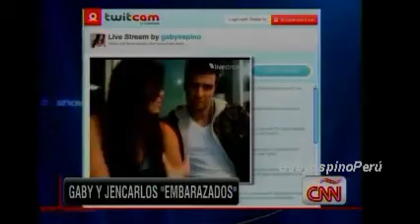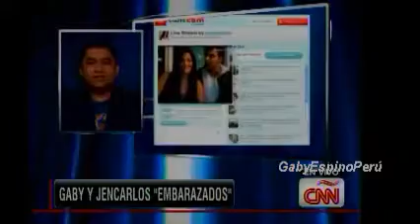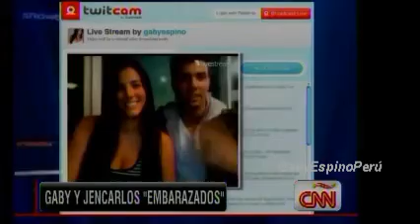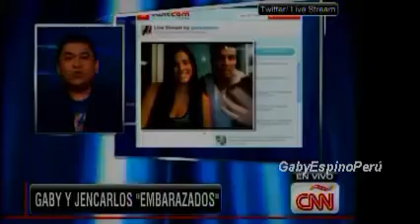Show Biz - Gaby Espino y Jencarlos Canela confirman embarazo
Cort. @GabyEspinoPeru